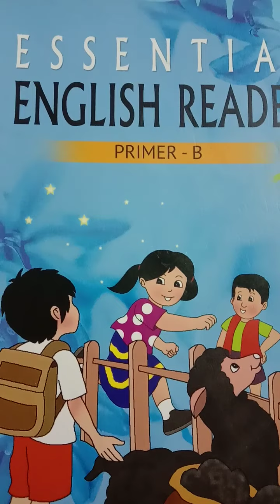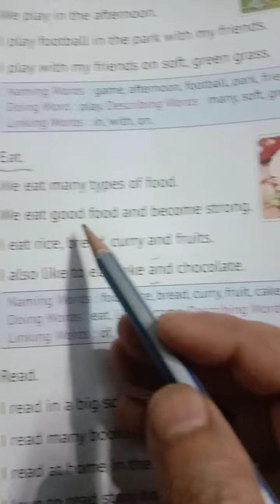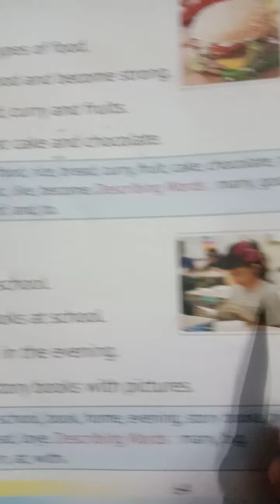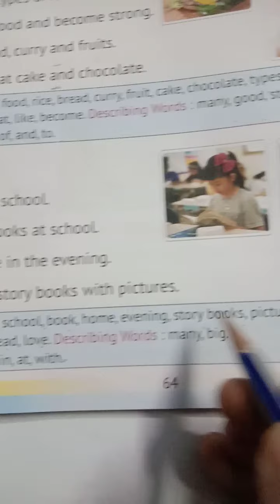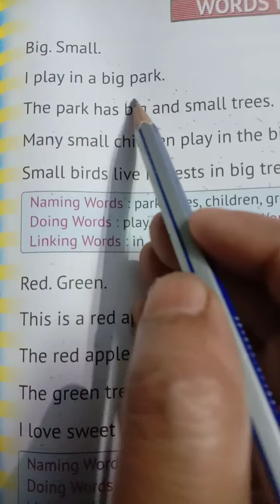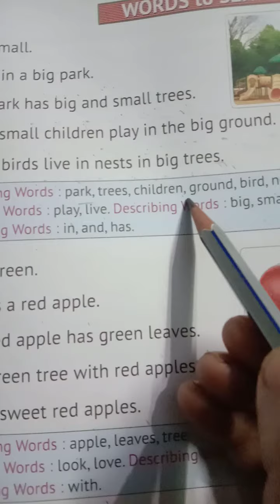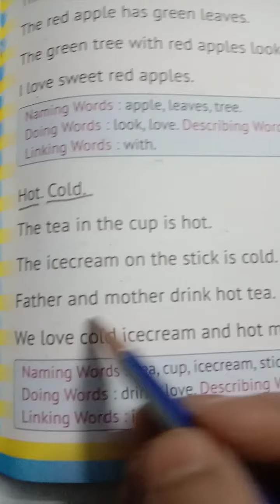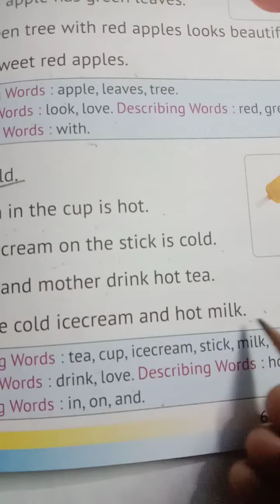Class -UKG Subject -English. Term-2. Day-27.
Words to sentence.